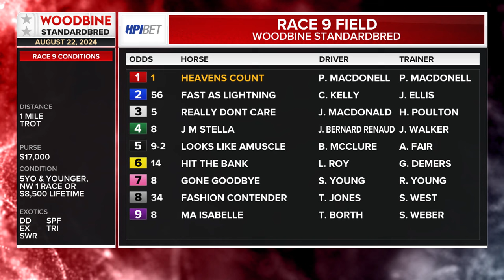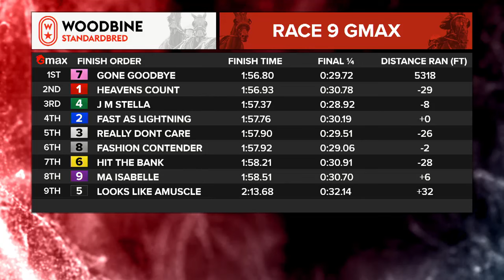Mohawk, Sbred, August 22, 2024 Race 9 | Woodbine Horse Race Replay